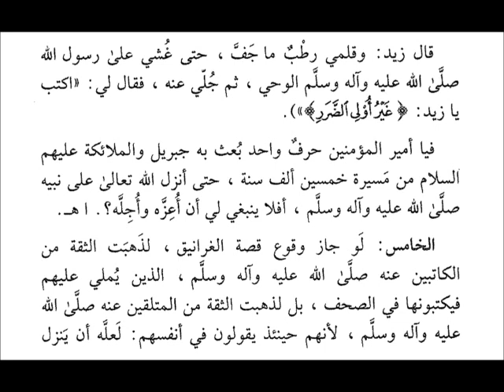نفحات سراجية ٥٢٦-العالم يُزار ولا يزور والعلم يُؤتى ولا يأتي